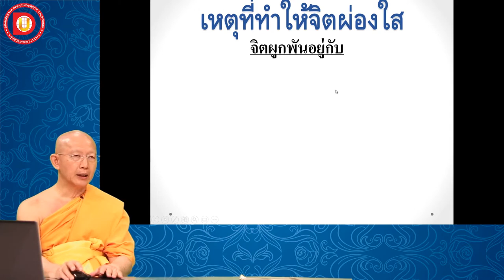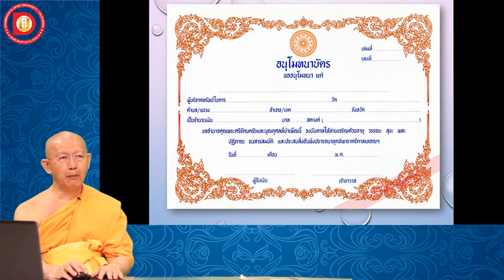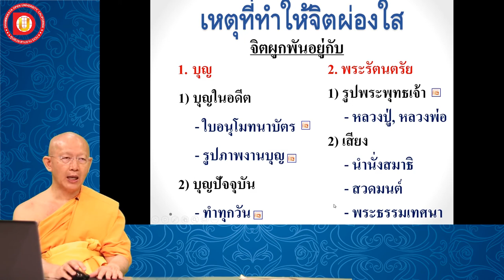EP.41 บทที่ 4.5.1 ขั้นตอนการเดินทางไปสู่ปรโลก สาเหตุที่ทำให้จิตผ่องใส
ข้อ  4. 5. 1 ขั้นตอนการเดินทางไปสู่ปรโลก  สาเหตุที่ทำให้จิตผ่องใส